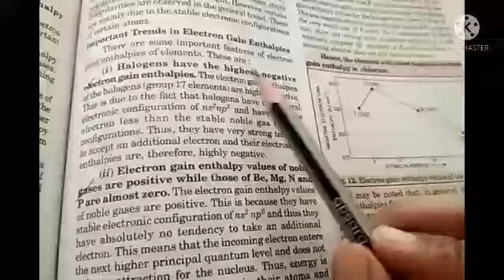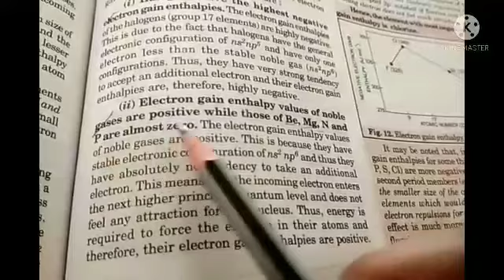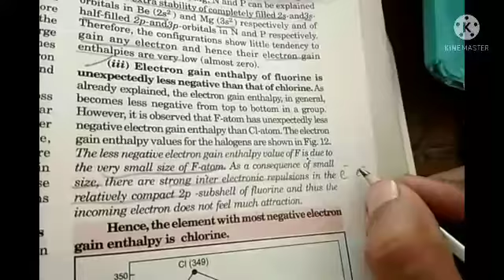Question of Electron Gain Enthalpy